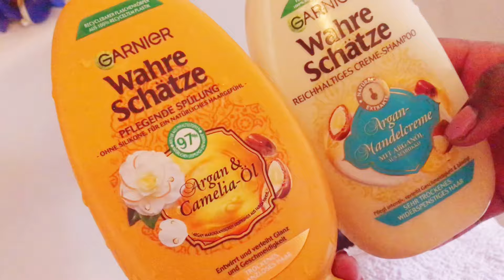How To Relax Hair With Tcb Relaxer At Home Pt.2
In this video I relaxed my 2nd Princess hair with Tcb relaxer and I love the great out come. Thanks

Tcb hair relaxer
Retouching cream
No base cream